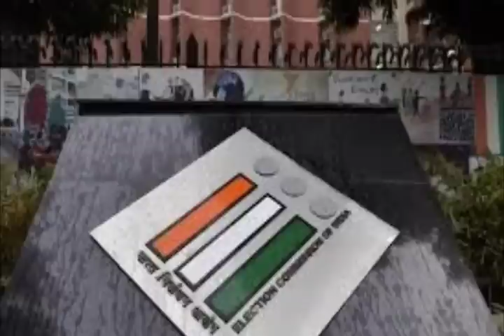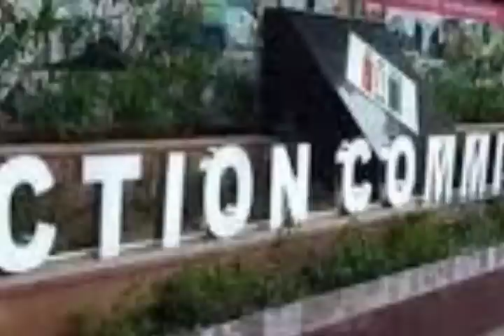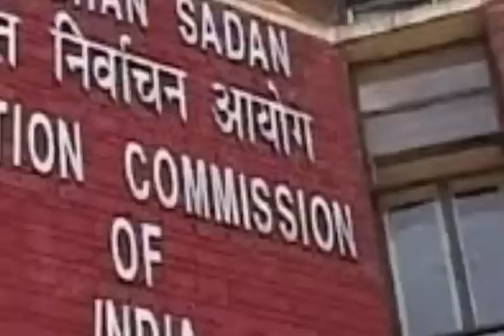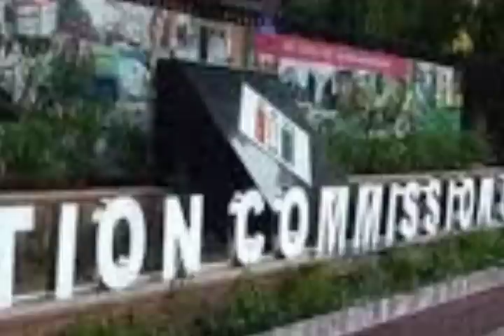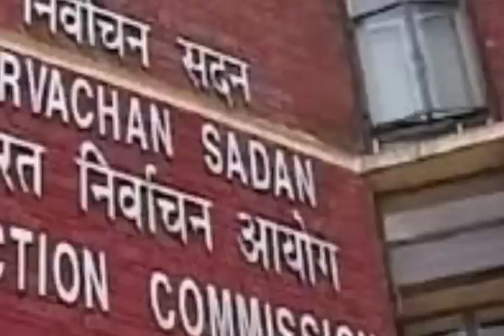খসড়াই চূড়ান্ত l শিলচর এছছি l সিভিল হাসপাতালে উত্তেজনা l খিলঞ্জিয়া-হিন্দু l বরাকের আসন l Barak